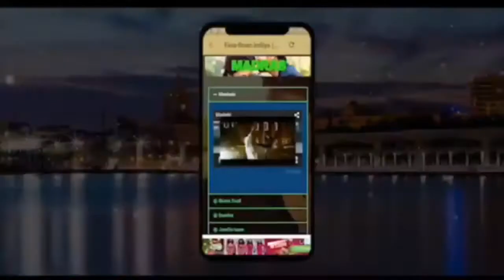Algaita Dub Studio Movie Kafce Mai Bada Citta Dariya Dole New 2020